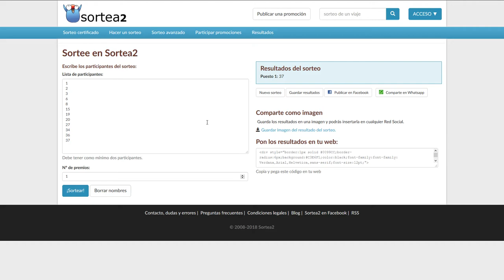Bazkideen hileroko 20. zozketa